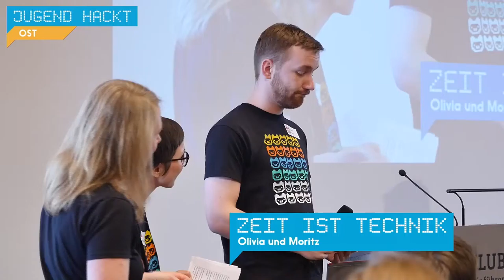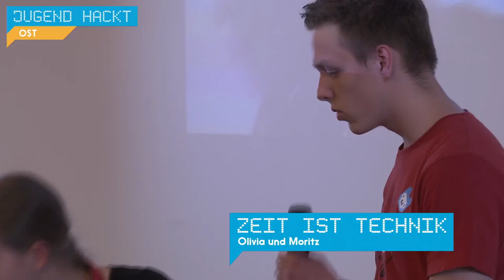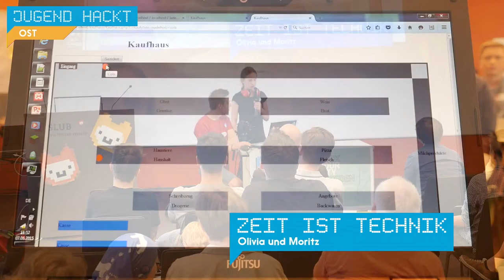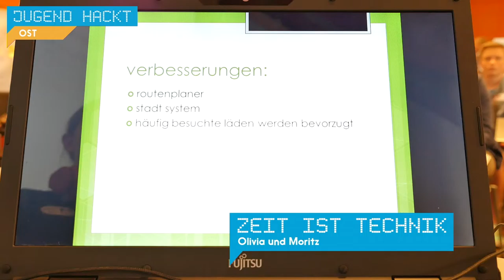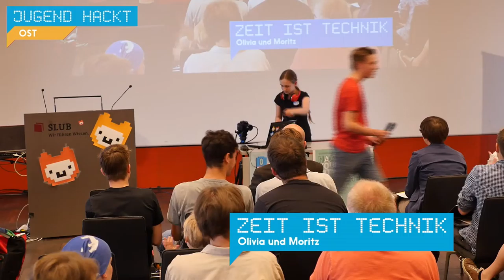Zeit ist Technik | Jugend hackt Dresden 2015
Eine App in der eine Einkaufsliste eingetragen wird und Nutzer*innen ausgibt, wo sie die gewünschten Produkte in den Regalen finden. Von Olivia und Moritz.